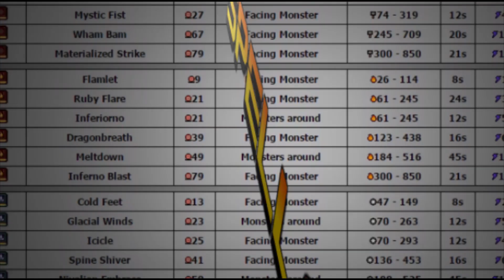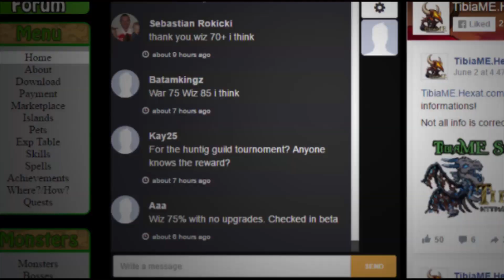TibiaME Hexat Official Trailer 2017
Trailer made by : Paraaas